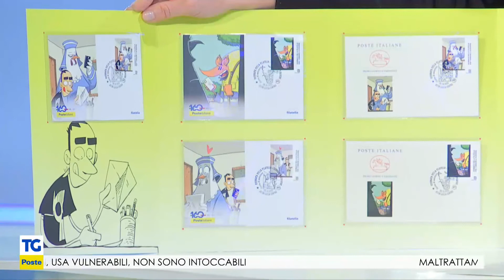I francobolli di Zerocalcare a Lucca Comics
Il fumettista alla rassegna internazionale con Poste Italiane: "Importante tornare a scrivere nell'era della messagistica"